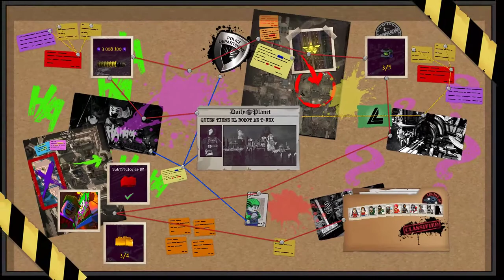LEGO DC Super Villains 100% (All Collectibles) The One with the T-Rex Mech - Part 12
Es bueno ser malo… Embárcate en una aventura de DC y LEGO totalmente nueva, convirtiéndote en el supervillano más grande de todo el universo. Los jugadores pueden crear un nuevo supervillano y jugar con él, dando rienda suelta a sus juguetonas travesuras y sembrando el caos en una historia repleta de acción. En una experiencia de mundo abierto, dentro del universo DC, la Liga de la Justicia ha desaparecido, dejando la tierra bajo la protección de sus homólogos, el "Sindicato de la Justicia". Depende de ti y de tu banda de inadaptados descubrir las intenciones de este nuevo grupo de supuestos superhéroes. Los jugadores emprenderán una épica aventura junto a reconocidos supervillanos de DC como el Guasón, Harley Quinn, y muchos otros miembros de la Liga de la Injusticia.